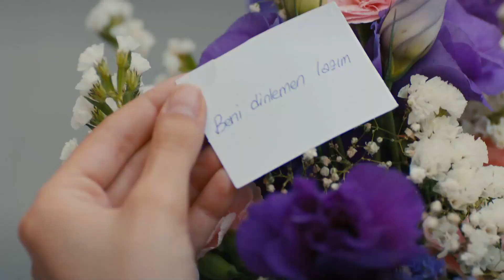Kainat'ın İş Yemeği Olumsuz Sonuçlandı | Kaçak Gelinler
Kainat, iş yemeğinde zor anlar yaşıyor. BU KADAR SAF DEĞİLSİNDİR HERHALDE

YAPIMCI: MEHMET YİĞİT ALP
YÖNETMEN: KEREM ÇAKIROĞLU, İNCİ BALABANOĞLU
SENARİST: ENGİN ELGÜN